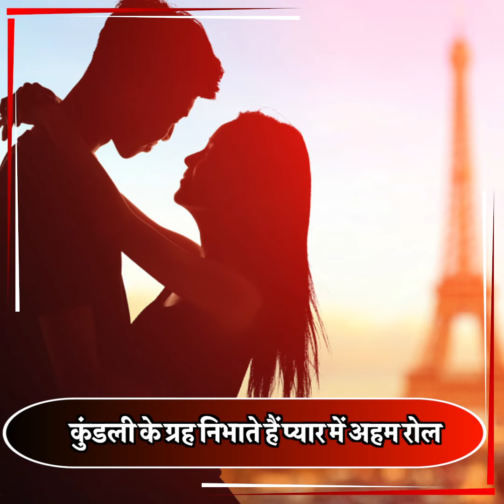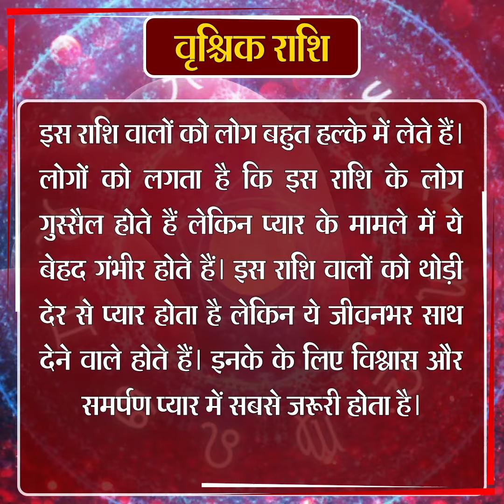इन राशि वालों को मिलता है सच्चा प्यार, देंखे Video